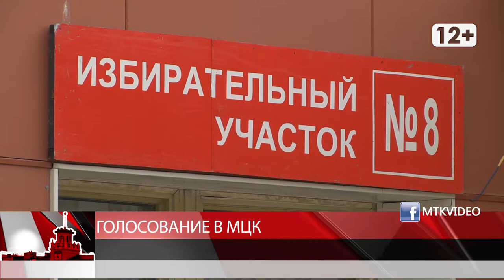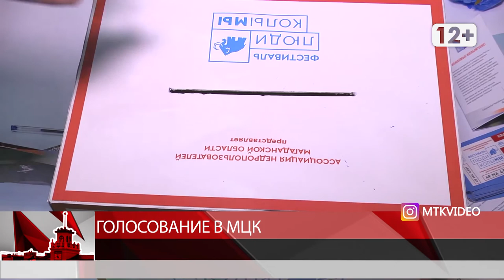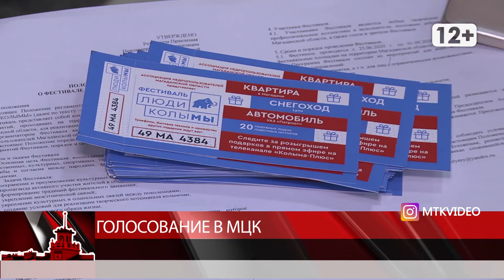Голосование в МЦК